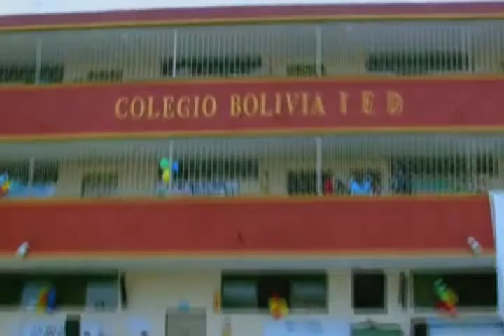El Tour 2015 de EL CUADERNO estuvo desde el Colegio República de Bolivia PART 1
Aquí podrán revivir lo mejor de nuestra visita al Colegio República de Bolivia de la mano de  Laura Gámez Reportera del Cuaderno